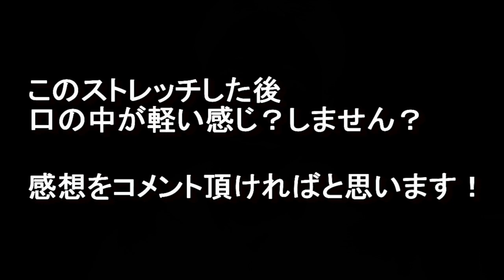【声が出にくい方へ】１分で声を出しやすく！○○な裏技【舌アプローチ】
声が出にくい方へオススメしたいのが今回の動画です。
舌のストレッチになりますが、即効性があり
声を出しやすくすぐに、なりたい方にはオススメです。

合わせて見たい舌のエクササイズ動画
(マジで難しいよ！！)

レッスンに関する質問等ご利用ください。
line＠リクエストなど